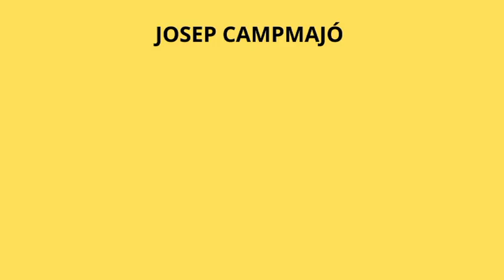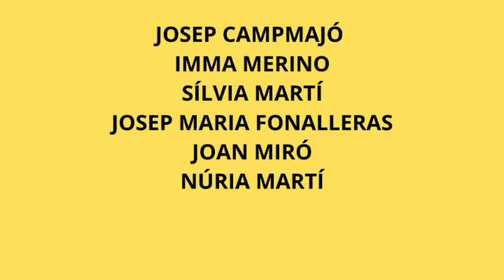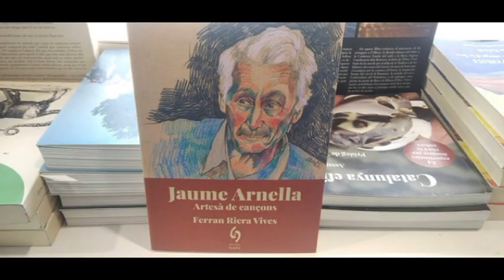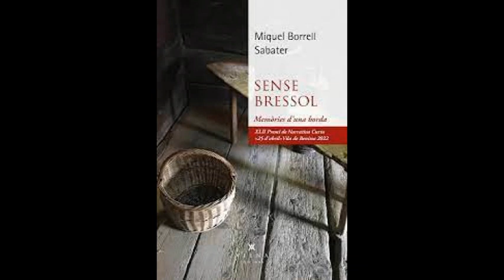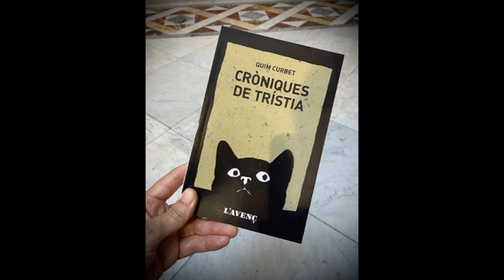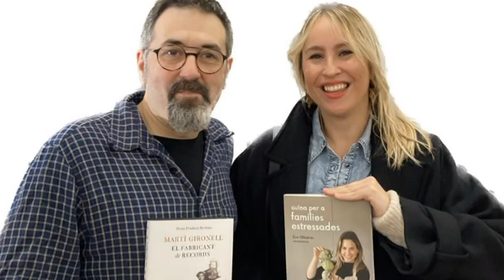Tardor hivern 2023 a la Llibreria 22 / Lectures i més...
Imatges de la Llibreria 22 i recomanacions de llibres que han aparegut durant la tardor i l'hivern 2023. Realització: Guillem Terribas (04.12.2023)